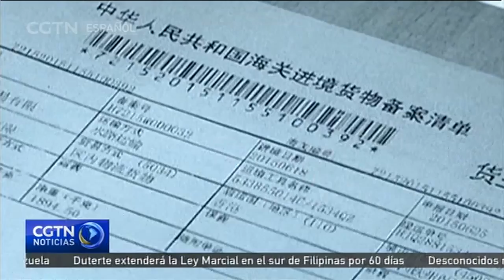Las reservas de divisas aumentan en junio y alcanzan su máximo en ocho meses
Las reservas de divisas extranjeras de China aumentaron en junio por quinto mes consecutivo en línea con las expectativas del mercado. El incremento es en parte consecuencia de la disminución de la salida de capitales, como resultado de las más estrictas regulaciones y de las ganancias de las carteras en activos distintos al dólar.